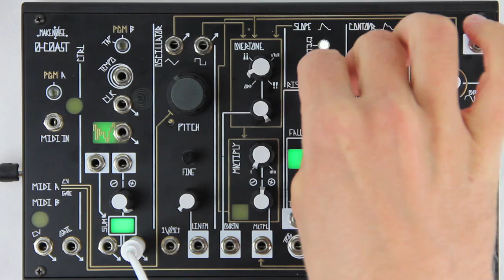Oscillations from Other Circuits on the 0-Coast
Only one of the 0-Coast circuits is called Oscillator by name, but the 0-Coast’s layout opens up the possibility of breaking down the identities of the individual circuits, and eliminating the distinction between audio and control.